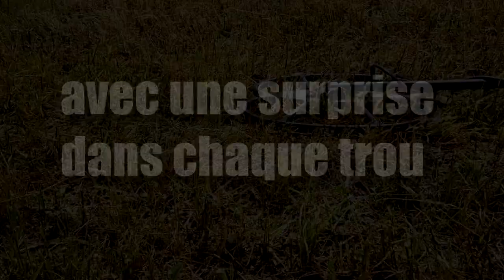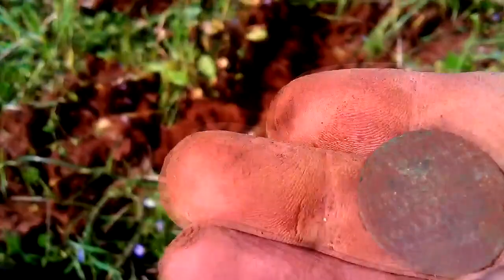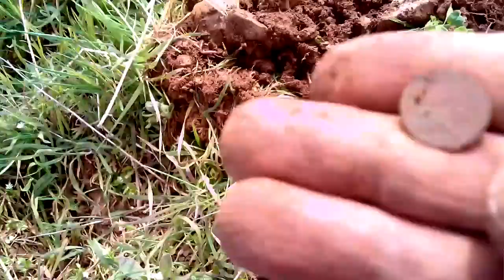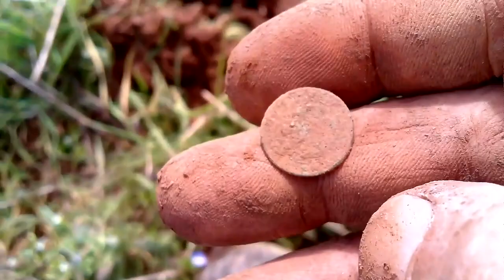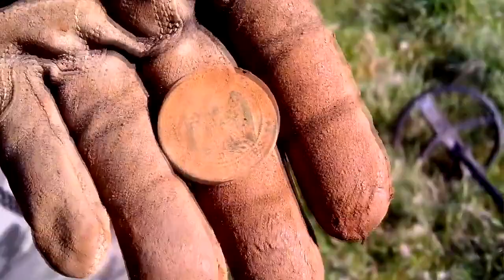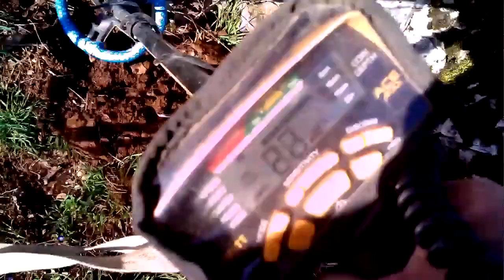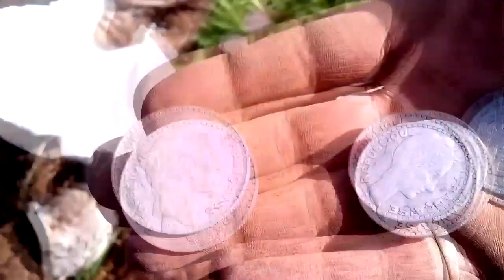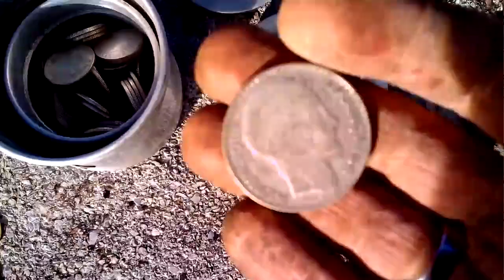le quotidien du détectoriste n°49 ( un tresor dans le mur )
désolé pour la qualité vidéo, promis je change de camera 😉 😊 😋